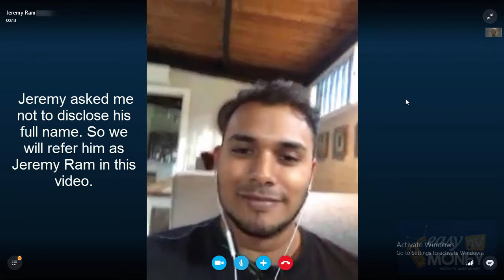Success Story: Jeremy Ram Became a Millionaire in One Year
Nick Chou shares the true story of how his coaching client, Jeremy Ram from South Africa, applied Nick's teaching and became a millionaire in his country in just one year. Jeremy quit his full time job and now invests in real estates. The best part? His online business is 100% autopilot. He does NOT have to do A THING to continue to generate this kind of income. You will learn how he did it with Nick's coaching, and even better, you will get to meet Jeremy himself. You definitely don’t want to miss this!

To learn more about Nick Chou and how he can help YOU build your own successful business,